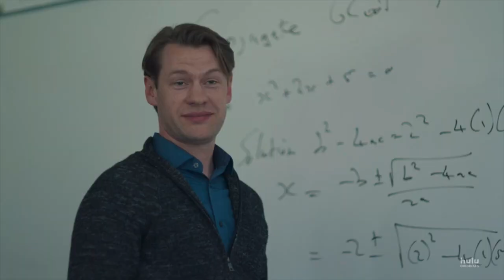Normal People - Marianne's Only Exception | Paramore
Normal People - Marianne's Perspective
Song - "The Only Exception" by Paramore

A glimpse of that high school/secondary school crush we all had

Season 1, Episode 1 scenes
Hulu/BBC